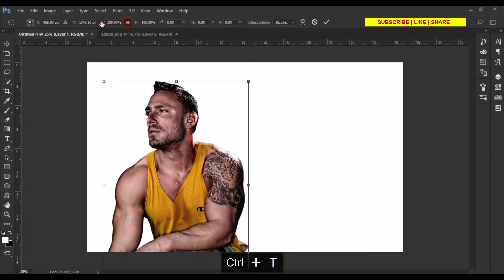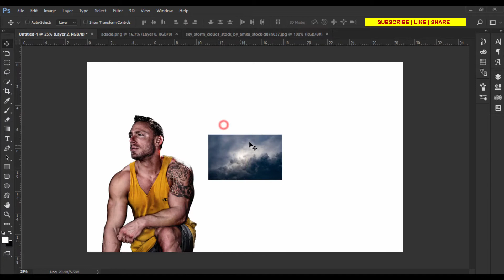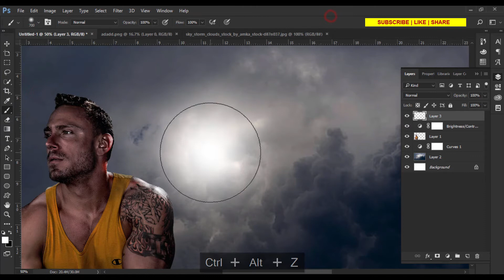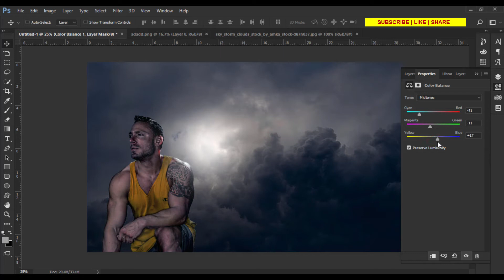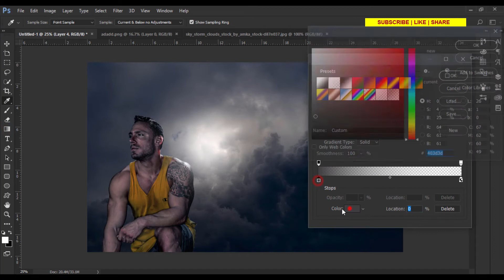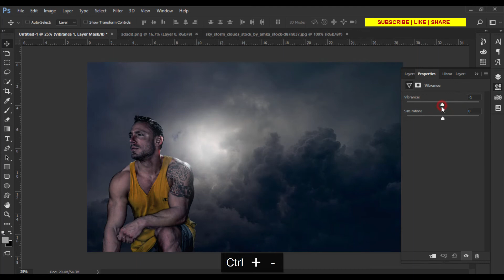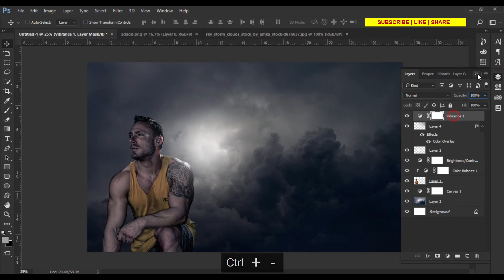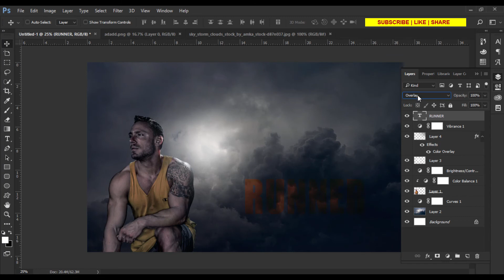THE RUNNER - PHOTOSHOP MANIPULATION [SOMDESIGN]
MAHDSANID.

SHOW YOUR SUPPORT BY LIKING AND DISLIKING THIS VIDEO.